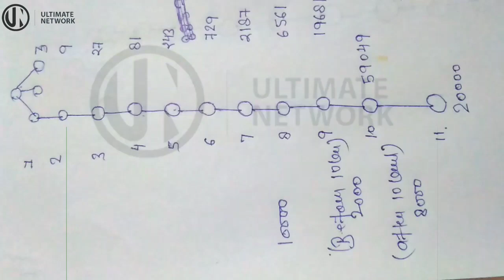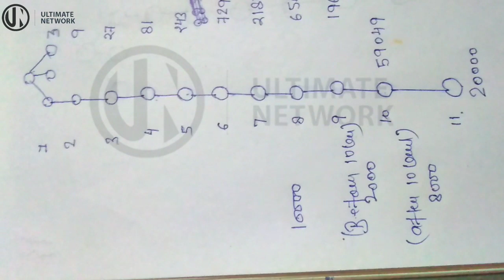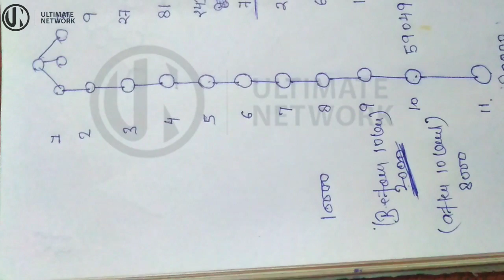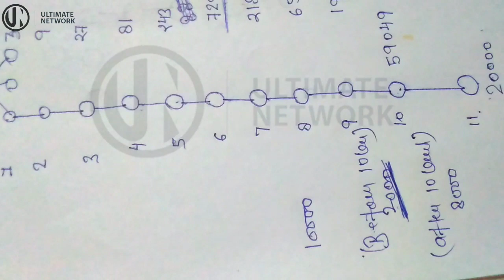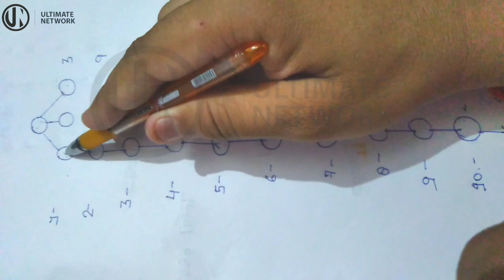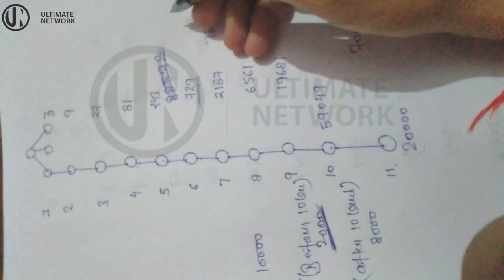R network New Update 8 May 2020 | r network full plan in hindi | revvcard hindi | ultimate Network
Without my permission pramote ki to. Complain

जो वीडियो मैंने 2 महीने पहले डाली थी इस ही मैटर पर

R network plan in tamil
 Ultimate network,
 r money
 R Network
 r network hindi
 r network Lunch
r network free
 r network plan in hindi
revvcard
revvcard hindi
r network पूरा प्लान
 r network update revvcard full plan hindi
r network comp plan
r network  revvcard
r network corporate
r network opportunity
 r network mlm
 r network legal
r network hindi,
r network plan,
r network tamil,
r network review,
r network compensation plan,
r network malayalam,
r network bank,
r network plan hindi,
r network animation,
r network analysis igraph,
r network compensation,
r network corporate,
r network - revvcard,
r network founders,
r network in hindi,
r network igraph,
r network john johnson,
r network login,
r network soft launch,
r network mlm,
r network overview,
r network package,
r network package tutorial,
r network revv card,
r network vision,
r-network videos

2020 ka new mlm plan,